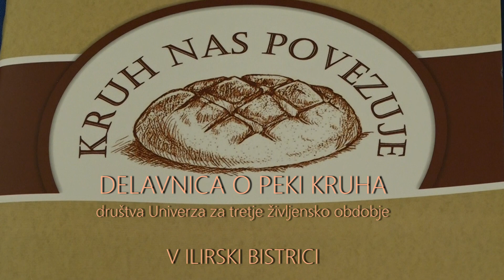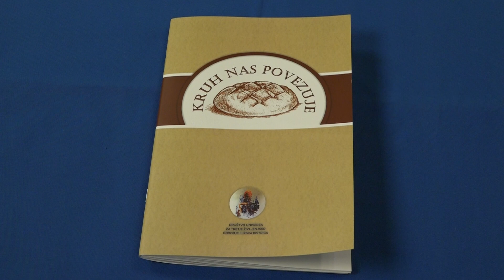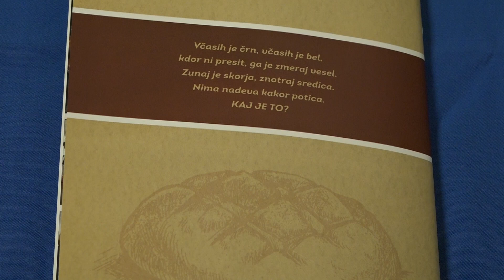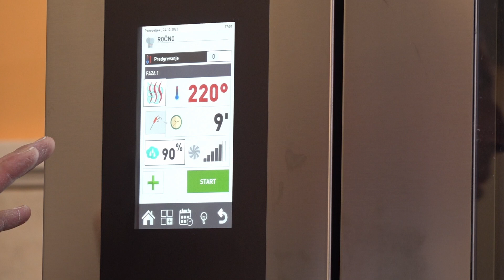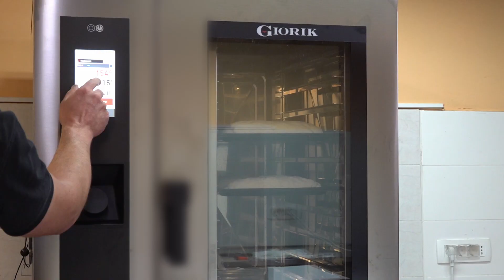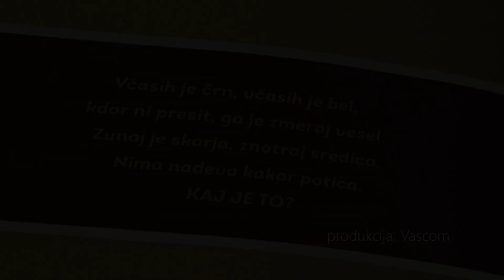DELAVNICA U3 KRUH NAS POVEZUJE II POP